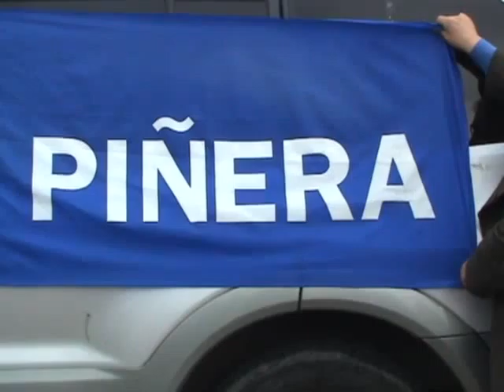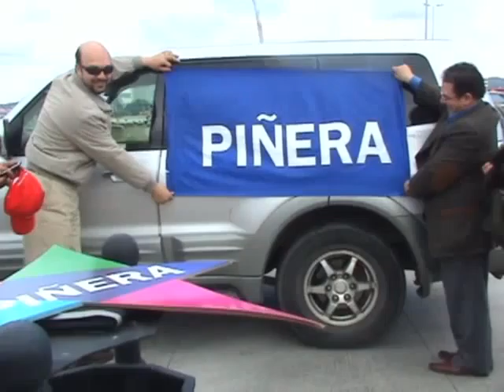MODUS COALICION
7